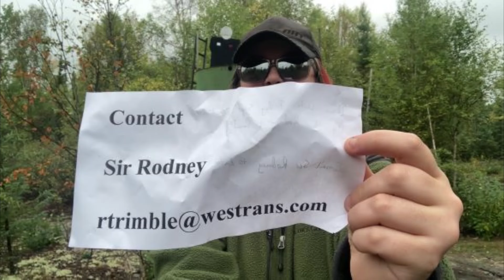YouTube Intro Oct 07 2024